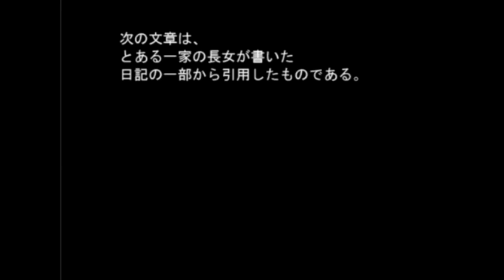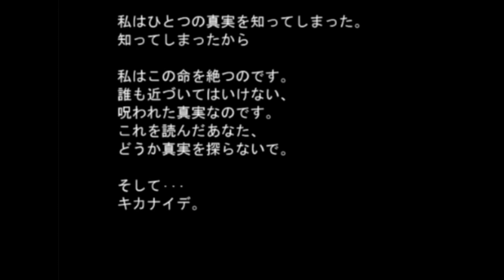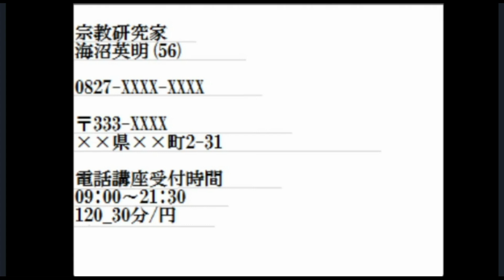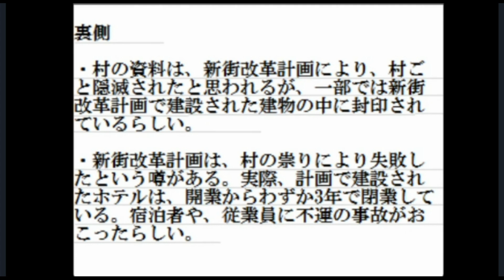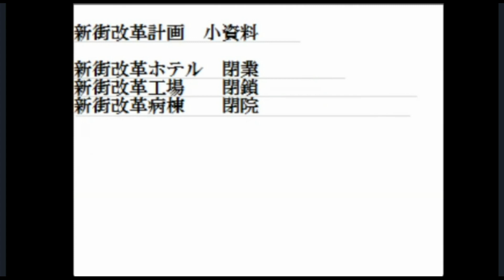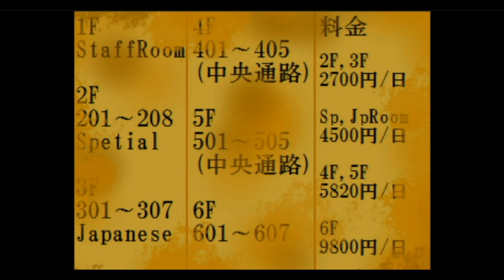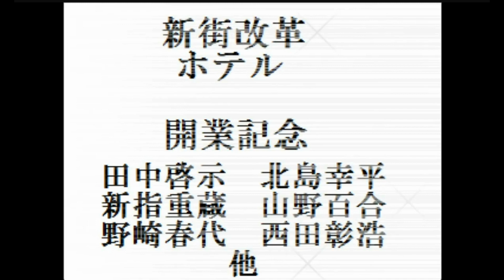Utaho no Tatari (哥欲祟) - Lore Explained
Hi all! Here is Hunny with a video discussing her theories about the confusing lore of Utaho no Tatari! Thank you to her for writing this and recording it to share on my channel. And, thank you for editing over my translation of this game again (lol)! I'm still learning how to video edit, so please go easy on me.

Script and recording: HunnyBee
Audio editing, game play, and translation help: Cat Masseuse

*Please note you will need to put your system locale in Japanese to play the Japanese version